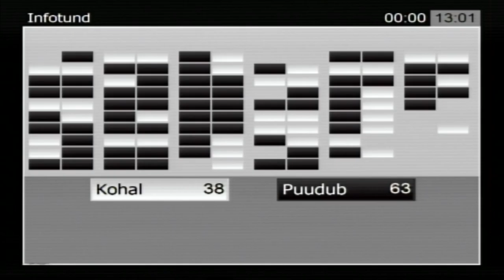Riigikogu infotund, 5. november 2014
Riigikogu infotunnis vastas peaminister Taavi Rõivas Kadri Simsoni esitatud küsimusele Riigikontrolli aruande ja Margus Tsahkna esitatud küsimusele inimeste kaasamise kohta.

otsiaalkaitseminister Helmen Kütt ütles, vastates Andrus Saare esitatud küsimusele töövõimereformi kohta, et tööreformiga seotud probleemide arutluste tulemusel on asjaomaste organisatsioonide ettepanekutel võetud arvesse rida olulisi muudatusettepanekuid.

Tervise- ja tööminister Urmas Kruuse vastas Marika Tuus-Lauli esitatud küsimusele kaasamise kohta.